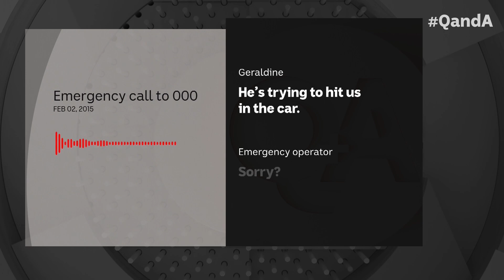Domestic Violence in Australia | Q+A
Grace and Geraldine share their personal experiences of domestic violence, revealing the impact it has on Australian women.

Domestic Violence in Australia